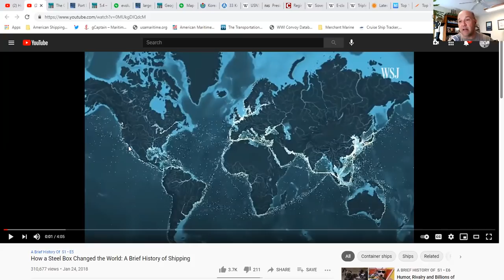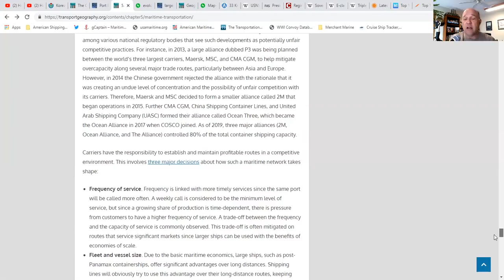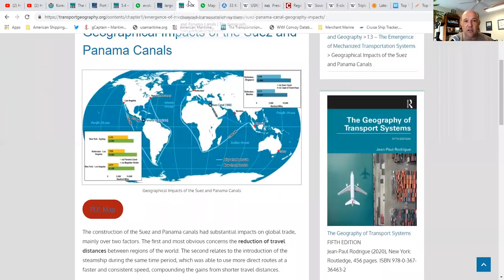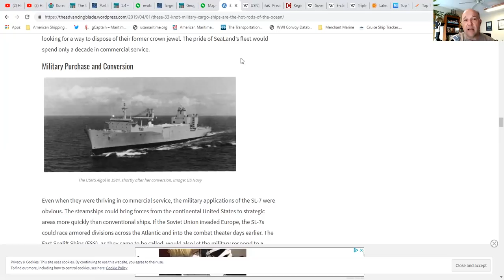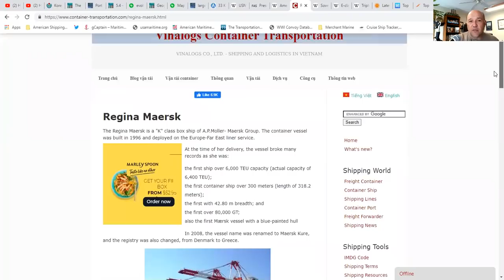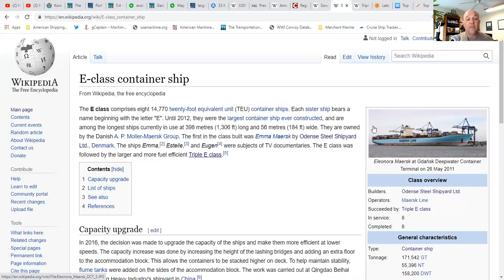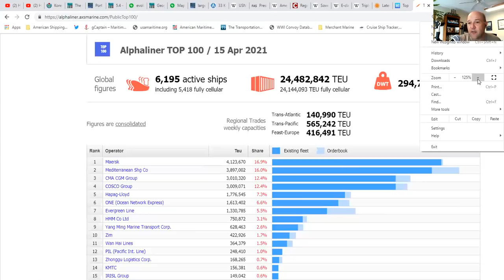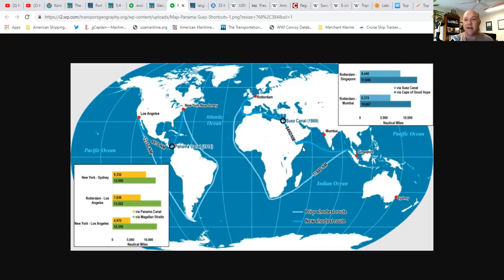WHO HAS THE BIGGER CONTAINERSHIP AND WHY? April 15, 2021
Associate Professor of History Sal Mercogliano of Campbell University former merchant mariner and professor of Maritime Industry Policy at the U.S. Merchant Marine Academy discusses the evolution and growth of containerships.

In this episode of Maritime Industry Today, Sal looks at the containership sector and discusses the phenomenal growth of vessels from the SS Ideal X in 1956 to the Ultra Large Container Ships of today and what are the implications of such vessels.

The Box: How the Shipping Container Made the World Smaller and the World Economy Bigger

The Rise and Decline of U.S. Merchant Shipping in the Twentieth Century

33 Knots: the Saga of the Sealand SL-7 and Fast Sealift Ships

Alphaliner TOP 100 / 15 Apr 2021